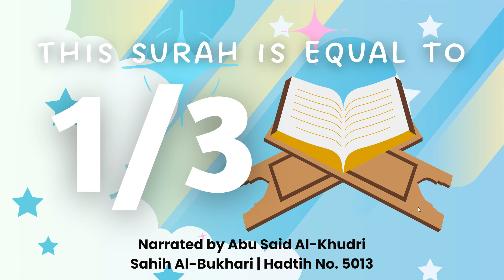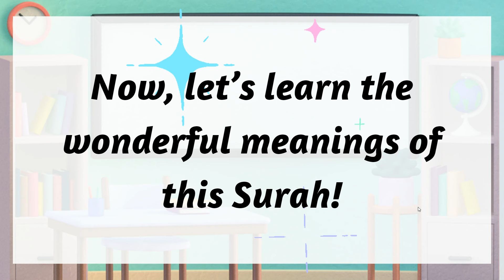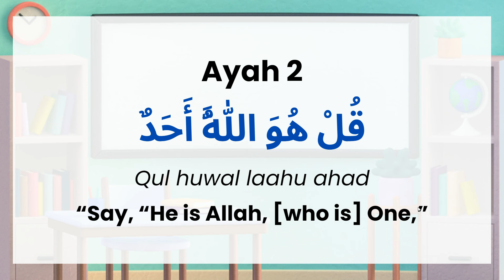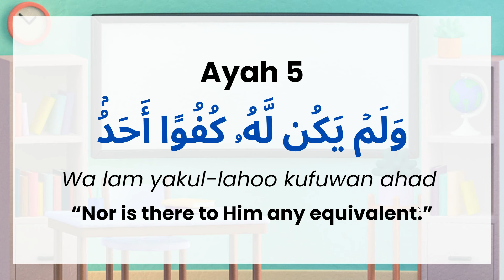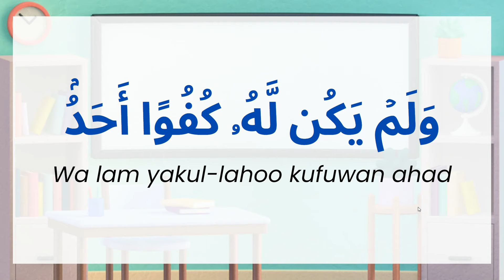LEARN & Memorize Surah AL-IKHLAS for Kids! | Easy English Translation & Explanation | Quran Tafseer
Assalam alaikum little friends! 🌟 Dive into the beautiful Surah Al-Ikhlas with our easy English translation made just for kids. Whether you're hearing it for the first time or want to memorize it, this video will guide you step by step. 📖✨

Remember, understanding the Quran can be fun and simple when we journey together. 🚀

This video is inspired by One4Kids! Huge shoutout to them for laying the foundation for such amazing content 🙌 You can watch their video
Would love to collaborate with them in the future!

May your journey through the Quran be filled with light and understanding! 🌙✨

Jazakallah and Shukran,
Islamic Kids National